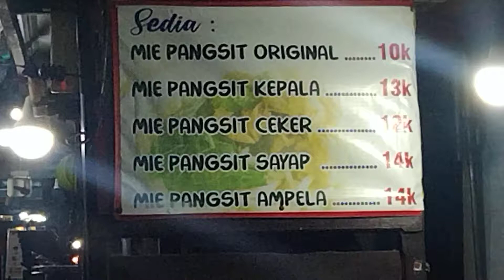Culinary 2 Cerita 3 Mi Pangsit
Tuh pasangan demi pasangan duduk di belakang meja. Duduknya bersila nih, karena memang duduk lesehan. Itu justru memberi suasana eksotis loh! Makan di pinggir jalan. Di pusat kuliner kota. Sementara lampu warna-warni menerangi malam. Dan hidup tak seorang diri seperti di rumah. Kita punya banyak teman yang makan bersama. Meski makannya sendiri-sendiri dengan pasangan masing-masing. Ya kan tidak saling kenal. Tetapi suasana romantis selalu terjaga. Bajkan dengan anak ikut serta tak mengurangi kesan ini. Apalagi hidangan mi pangsit terhidang di mangkuk tepat di atas meja panjang di bawah. Yuk kita santap, aromanya sudah begitu mengundang selera!